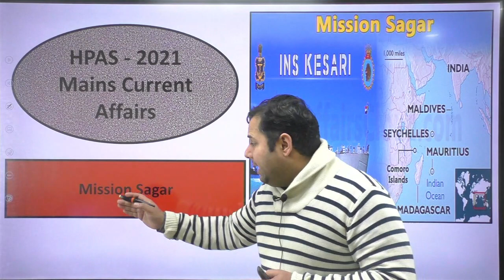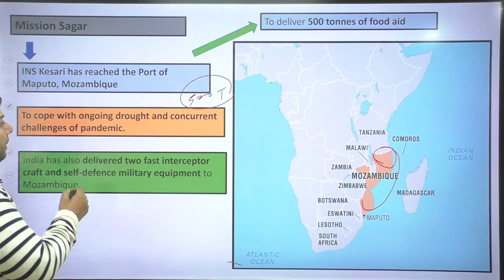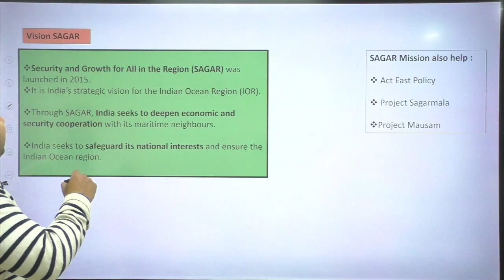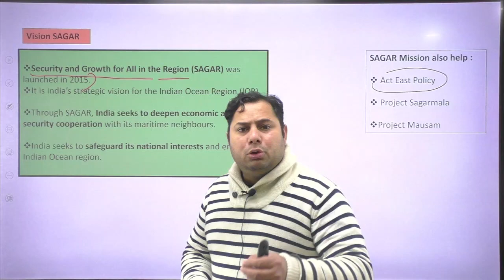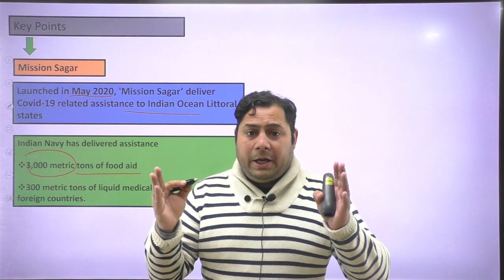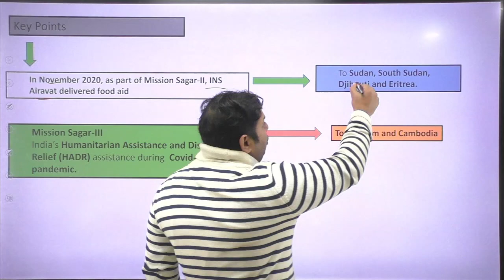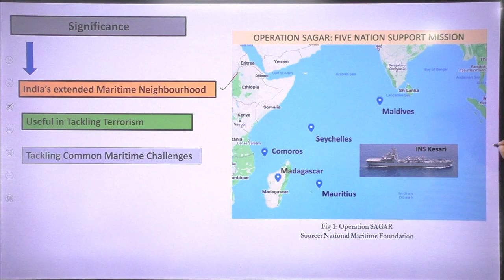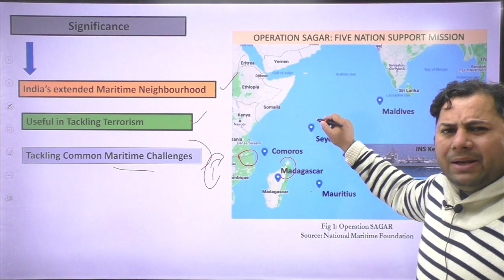Mission Sagar | HPAS Mains Current Affairs 2021 | Himachal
Telegram link(Must Join) (Himachal Pradesh Gk(Tufani Pahadi)).